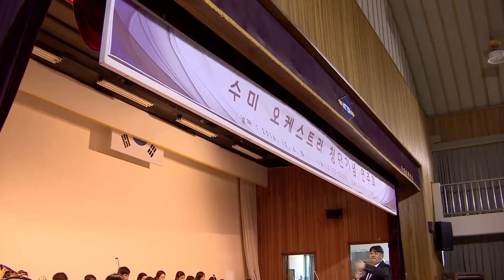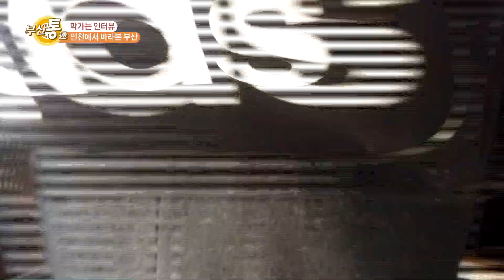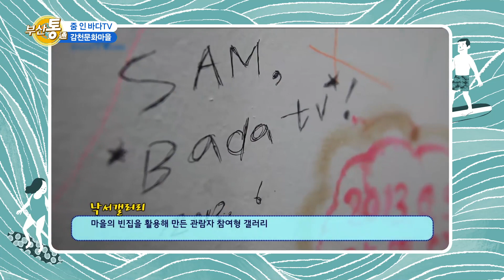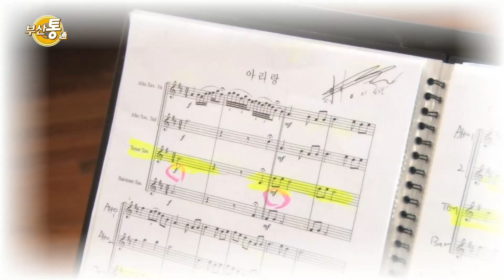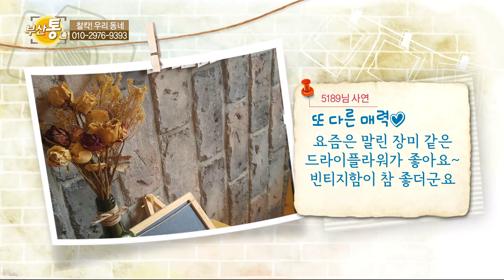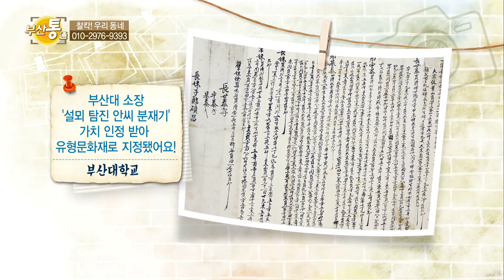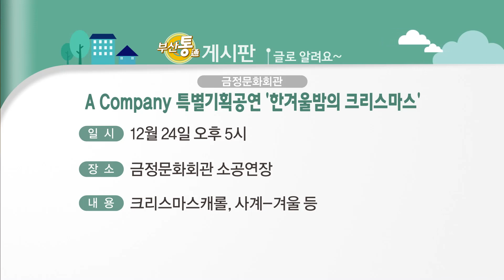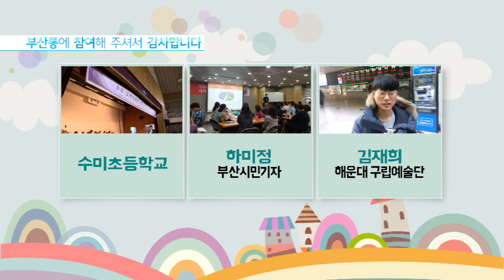부산통 201회(2016.12.12.)